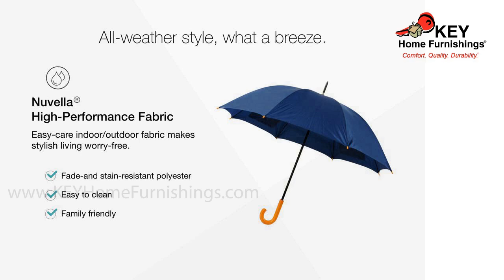Ashley Abbots Court Lounge Chair Set Of 2 P360-820 | KEY Home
Ashley Abbots Court Lounge Chair Set Of 2 at KEY Home!        Get details about the Ashley Abbots P360-820.